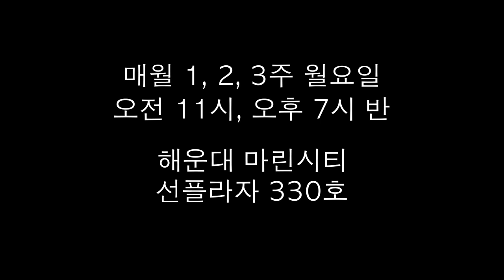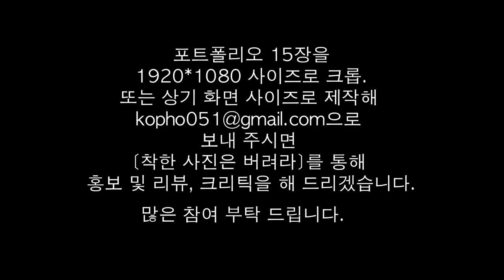6-6.사진 찍어 뭐 할건데?(이제천, 신재욱)/착한 사진은 버려라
사진 탈곡기/착한 사진은 버려라
페이스북 그룹 - 영혼 탈곡기-착한 사진은 버려라

카카오 톡 오픈 채팅방 - 착한 사진은 버려라